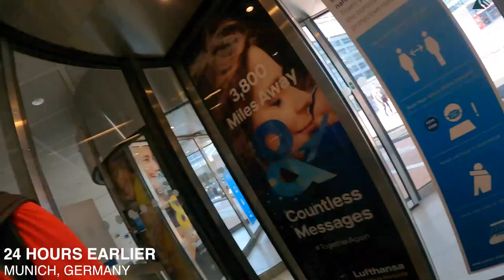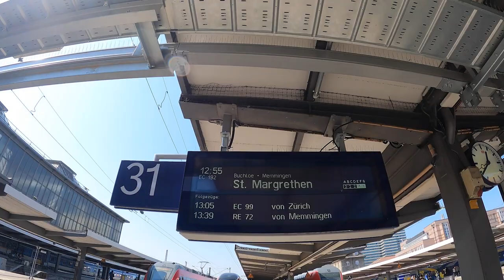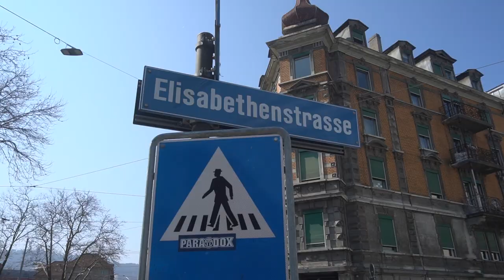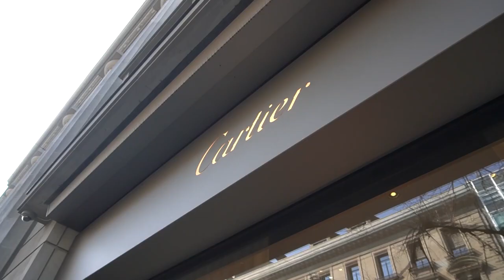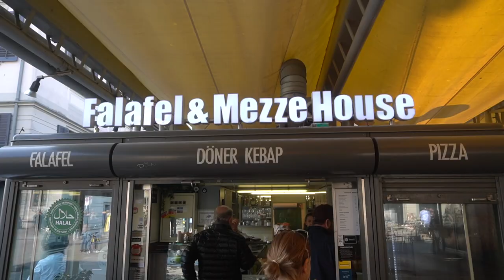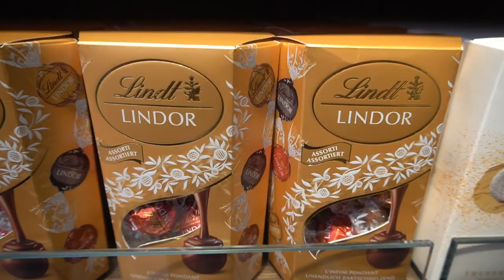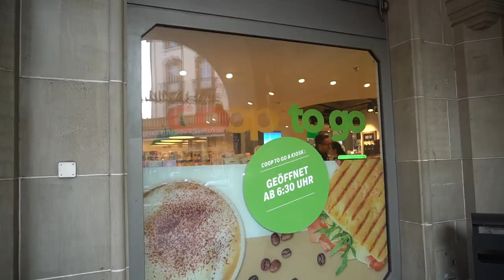HER FIRST TIME IN EUROPE!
For our very first Bucket List Adventure, we are taking a trip outside of Mexico! Now this goal of ours may seem weird to hear, but it's more like we wanted to see something outside our home country, which we consider Mexico! We wanted to get lost, see a completely different way of life, and visit somewhere where we didn't understand the language. we definitely found all those things!

Welcome to Zurich, Switzerland! In today’s video, we arrive to Europe, share our first impressions of the beautiful city of Zurich, try traditional Swiss street food, and explore a Lindt chocolate store in the heart of Zurich!

We are on a mission to pursue all of the goals and dreams on our official Bucket List! We have lots of HUGE adventures and we are so glad you are here to come along with us!

Love Mexico as much as we do?! That’s exactly why we started our very own coffee company! Check out Con Todo Coffee for 100% Mexican coffee straight to your door!

We bought flights to Europe!: 00:00
Arriving to Germany: 01:31
First Impressions of Zurich, Switzerland: 4:01
Eating street food in Switzerland: 8:29
Amazing Swiss chocolate store: 11:40
Day one in Europe thoughts: 15:27